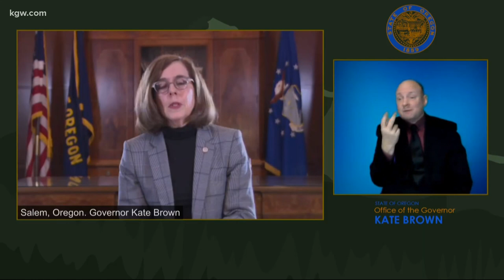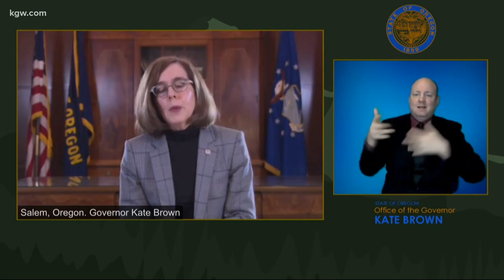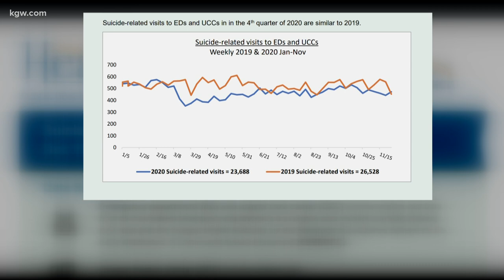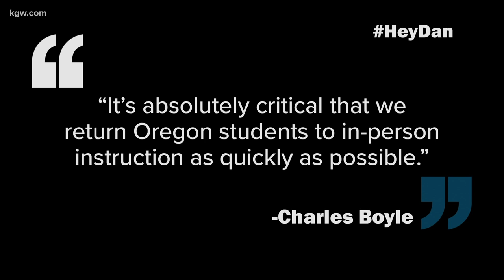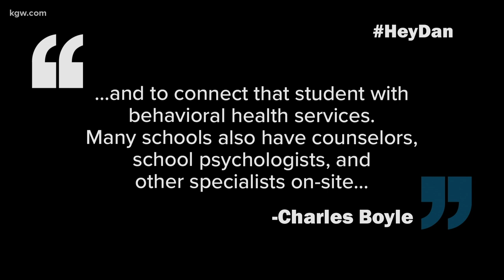Teachers worried about lack of training after Gov. cites student suicide as reason to reopen schools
Getting children back in school has become a top priority in Oregon. But teachers worry they aren’t prepared to help students having a mental health crisis.